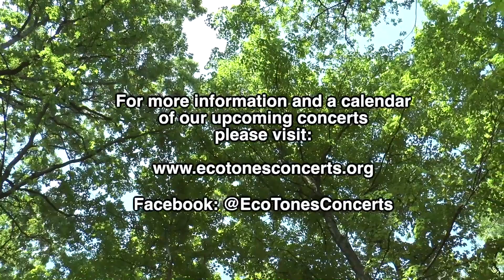Eco Tones: Powder Valley--Birdsong Stage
EcoTones Concerts sites world-class professional musicians on trailside stages with a hiking audience.  EcoTones Concerts partnered with the MO Dept. of Conservation on May 14 & 15, 2022 for EcoTones: Powder Valley,  transforming the 1.3 mile paved Hickory Ridge Trail into an unusual and enchanting performances venue with six trailside stages.  Each stage featured a musical ensemble performing repertoire thematically related to the natural features and creatures directly surrounding the stage.  The Birdsong Stage featured a small ensemble of flute/piccolo, clarinet, violin & cello, and was located trailside at the point in the Hickory Ridge forest where birds were the most audible.  Multiple field recordings were made at the site  several months in advance, and birdcalls of some of the most prevalent Hickory Ridge avian residents were featured in the Birdsong musical set.

EcoTones: Powder Valley Birdsong Ensemble: Jody Redhage Ferber (cello, EcoTones Concerts founder & director); Ann Choomack (piccolo & flute); Aska Maret Kaneko (violin & compositions); Kendrick Smith (Bb clarinet).

Video is from performances on May 14 & 15, 2022 at Powder Valley Nature Center, Kirkwood, MO. 63122

EcoTones Concerts' mission is:
1. To create unique and enchanting performance experiences that encourage audiences to be open and aware in nature, and to listen in a new way.
2. To encourage the public to discover and visit easily-accessible, free public nature spaces near populous urban centers.
3. To introduce and expose audiences to world-class acoustic small ensemble music played up close without the formal structure of an indoor concert hall.

for more information and a calendar of upcoming performances.

Video by Key Productions, St. Louis, MO.